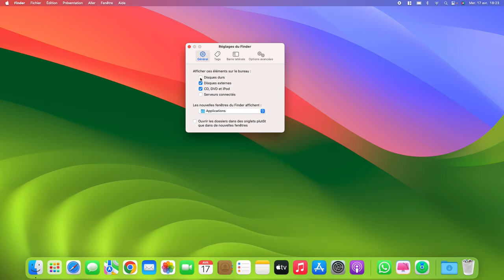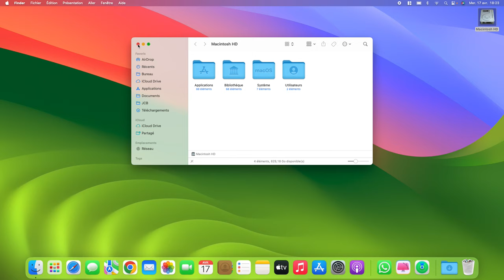Comment afficher l'icône Macintosh HD sur le Bureau du Mac ?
Voici un tutoriel express suite à la demande de certains utilisateurs Macplanete. Vous disposez d'un iMac, MacBook Air / MacBook Pro, Mac mini ou Mac Pro et souhaitez accéder directement à votre disque dur ou stockage SSD ?  Alors, pourquoi ne pas ajouter au Bureau du Mac le fameux icône Macintosh HD ? Voici comment faire pour toutes les versions Mac OS X ou macOS récentes !